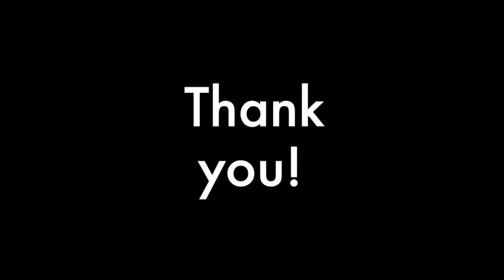2015 O'Hara Multicultural Night - Chinese Dragon Dance by Tzu Chi Academy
This video is about Chines Dragon Dance